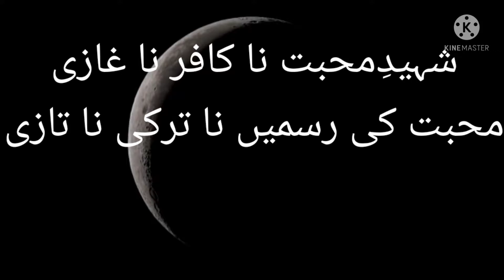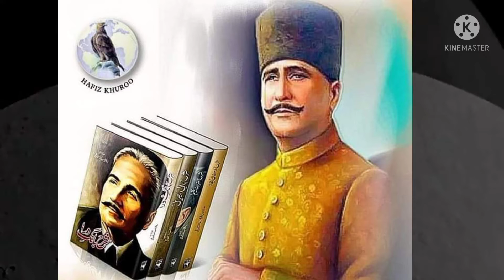allah ll allah loves you ll love of allah ll love allah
allah
allah loves you
love of allah
love allah
love
love for allah
i love allah
allah loves
allah love you
i love you allah
love of allah swt
allah's love
no one can love like allah loves
huge sign that you love allah
if allah loves you
relationship with allah
allah says i love you
but allah loves you
we love allāh
when allah loves you
allah loves these people
how much you love allah
allah loves these actions
dream about the love of allah